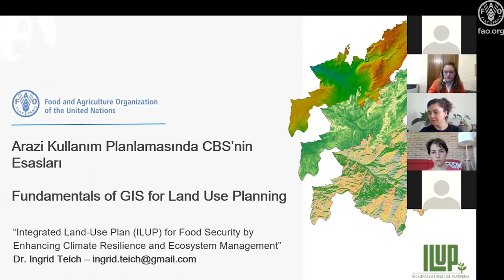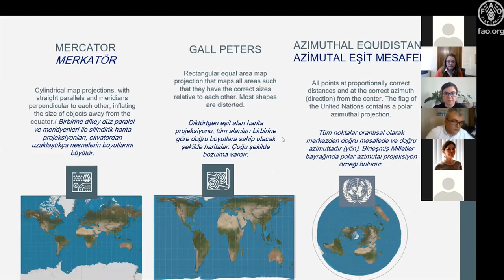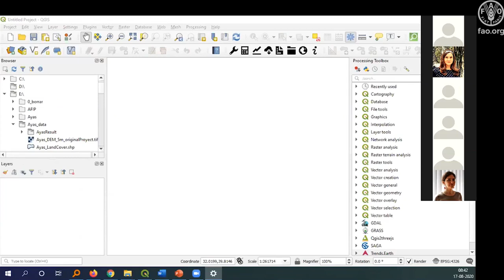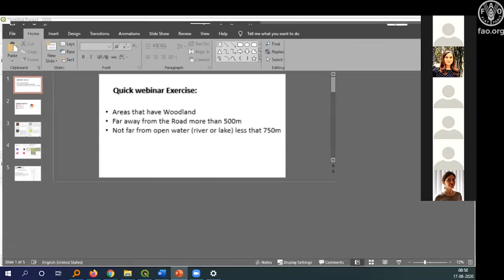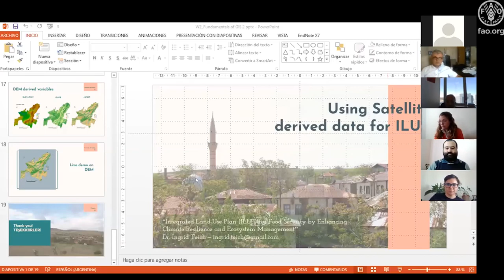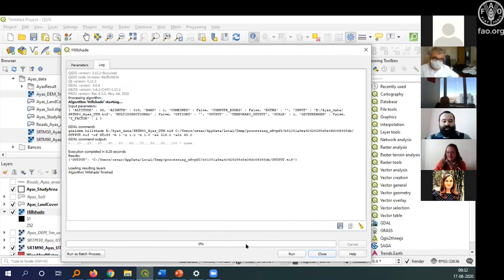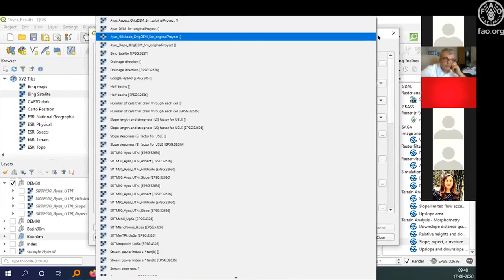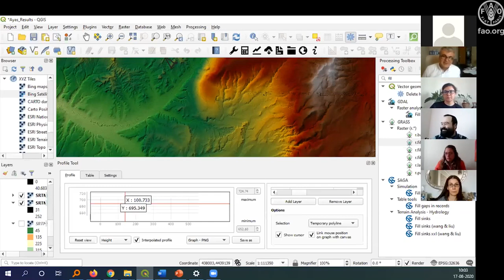Arazi Kullanım Planlaması için CBS'nin Temelleri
İklim Esnekliği ile Ekosistem Yönetimini Geliştirerek Gıda Güvenliğine Yönelik Entegre Arazi Kullanım Planlaması (ILUP)

Video, ilgili teknik uzmanların konuştuğu "Arazi Kullanım Planlaması için CBS'nin Temelleri" konulu bir eğitim web semineridir.